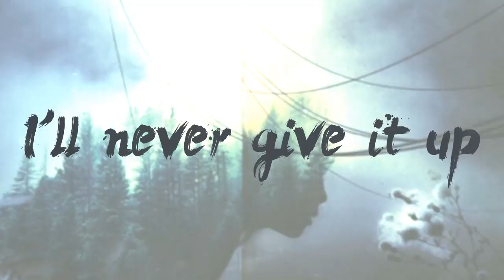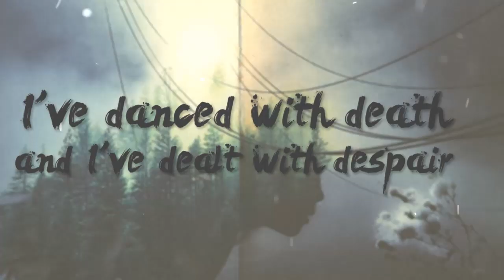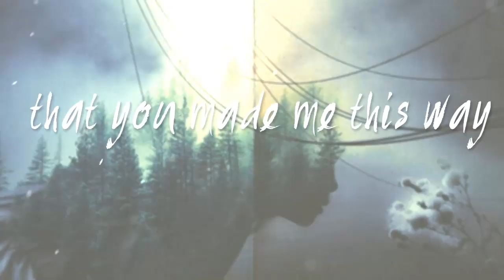Curses - "The Abandoned" [Official Lyric Video]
Video by Brandon Casto of Pathogen Designs |

BUY

Google Play

Curses

Imminence Records